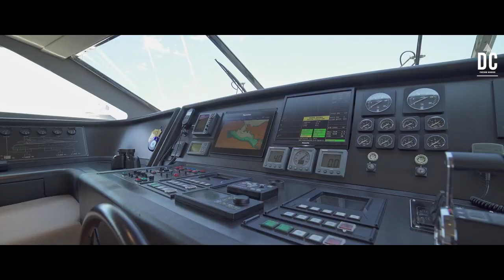BILLIONAIRE Luxury Lifestyle MOTIVATION🔥 [2023] #46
Billionaire lifestyle visualization luxury billionaire motivation 2022 life for kings

How This Simple 3-STEP System Makes Our Students $1,000 - $5,000 Days From Their Phones On SEMI-AUTOPILOT MODE….WITHOUT Creating Their Own Product, Website, Or Personally Sell Anything Themselves!

KEY MOMENTS IN THIS EPISODE
00:00 Intro
01:30 Wealthy Lifestyle 1
03:15 Millionaires Lifestyle Motivation 2
05:05 Luxury Lifestyle Motivation 3
09:00 Rich Kids Lifestyle 4

UNFAIR TOOLS TO RANK MY YOUTUBE VIDEOS FAST
✅Grow Your Social LIKE CRAZY

SOFTWARE TO AUTOMATE YOUR BUSINESS
✅My Favorite Website Hosting Software

FREE BOOKS TO HELP YOU REACH $10K/MONTH FAST

✅FREE "Underground" Traffic Playbook to Get Thousands of Hungry Buyers to Your Websites

Build A Profitable Online Business In 3 Days

🔥Build a 6-Figure Business from scratch in 3 Days! As a bonus, get our White Label Funnel, E-Book & Course to use as your own! (Limited time)